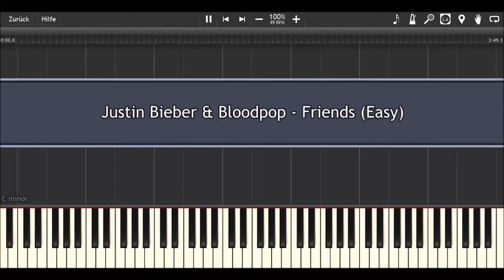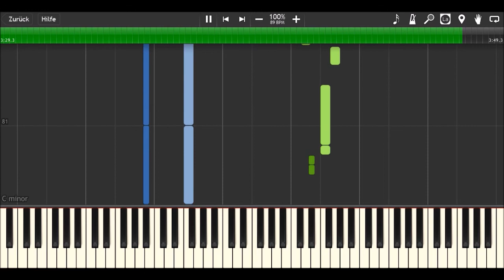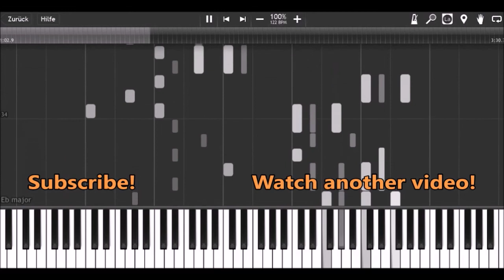Justin Bieber & Bloodpop - Friends I Easy Piano Tutorial by MLPC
How to play:
green: right hand (main melody)

Software:
Finale 2014
Synthesia